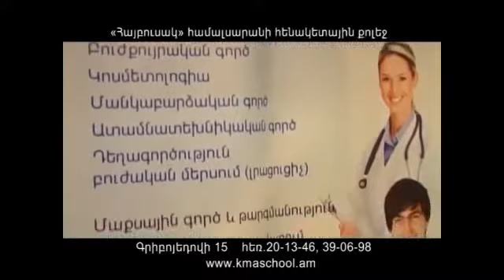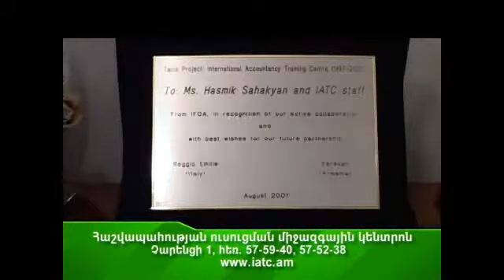«Ընթրիք առանց փողկապի». Հրանուշ Հակոբյան (մաս1)